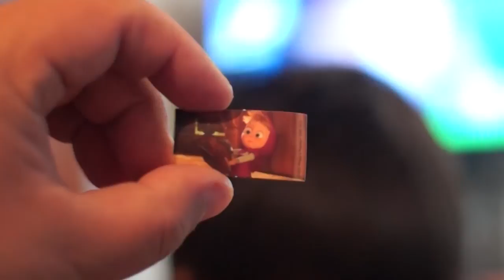Маша и медведь. Поход в магазин.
Поход в магазин не обходится без Маши и медведь.